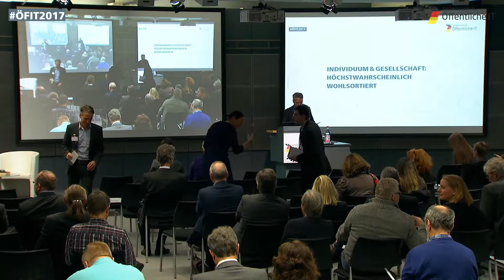ÖFIT2017 – Intro Panel 2 & Vortrag Renate Künast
Individuum & Gesellschaft: Höchstwahrscheinlich wohlsortiert
Mit Big Data und algorithmischen Auswertungen eröffnen sich neue Möglichkeiten, Bürger- und Verbraucherverhalten nachzuvollziehen, vorherzusagen und zu steuern. Entscheidungen darüber, welche Informationen, Dienstleistungen und gesellschaftliche (Teilhabe-)Chancen einzelnen Individuen und Kollektiven zugänglich gemacht werden sollen, werden zunehmend algorithmischen Systemen überlassen und (teil-) automatisiert. Die algorithmische Bewertung und Kategorisierung unserer Datenspuren kann im Sinne des Gemeinwohls genutzt werden. Mit der Übertragung von Bewertungs- und Deutungshoheit gehen aber auch erhebliche Risiken einher, die zur (Re-)Produktion sozialer Ungleichheit und Diskriminierung führen können. Der gesamte sozio-technische Prozess der Entwicklung und konkreten Anwendung algorithmischer Entscheidungssysteme ist zu betrachten, wenn Risiken und Fehlerquellen, ethische und juristische Implikationen identifiziert werden sollen. Die Intransparenz und zunehmende Komplexität vernetzter Umgebungen und selbstlernender Algorithmen erschweren jedoch die Überprüfbarkeit der Validität, Fairness, Rechtskonformität sowie eine gesellschaftliche Debatte solcher Systeme. Welche Maßnahmen wären gesellschaftlich wünschenswert, welche regulatorischen Ansätze sind denkbar, um Nachvollziehbarkeit und Kontrollierbarkeit algorithmischer Systeme zu gewährleisten?

ÖFIT2017 – Konferenz: (Un)Berechenbar? Algorithmen und Automatisierung. Chancen und Herausforderungen für Staat und Gesellschaft.
Algorithmen und datengetriebene Automatisierung werden perspektivisch immer mehr Prozesse, Dienstleistungen und Infrastrukturen in Staat und Gesellschaft prägen. Maßgeschneiderte Informationsangebote, intelligente Assistenten und vorhersagende Polizeiarbeit zeugen bereits jetzt von den Umwälzungen im privaten und öffentlichen Sektor.  Algorithmische Entscheidungssysteme stehen daher im Mittelpunkt einer kontrovers geführten Debatte, in der künstliche Intelligenz und Automatisierung mal als Verheißung, mal als Dystopie diskutiert werden. Von der Politik erwartet man einerseits die Regulierung von Risiken, andererseits die Nutzung der Innovationspotentiale datengetriebener Entscheidungsfindung und Automatisierung für staatliches Handeln.
Am 23. Nov. 2017 diskutierten in Berlin internationale Expertinnen aus unterschiedlichen Disziplinen Risiken, Chancen und Mehrwerte von Algorithmen & Automatisierung in Staat und Gesellschaft. Veranstalter der Konferenz ist das Kompetenzzentrum Öffentliche IT (ÖFIT) am Fraunhofer-Institut FOKUS.